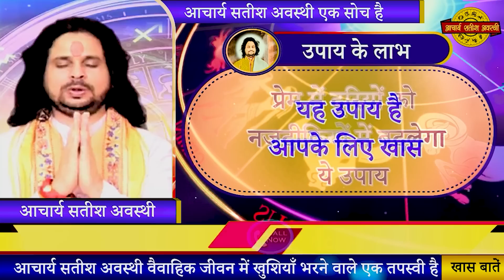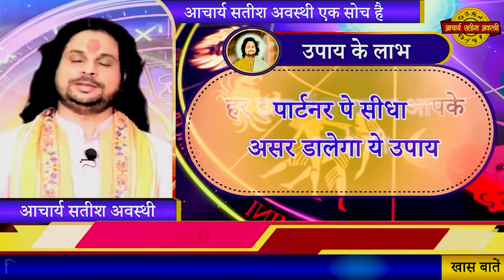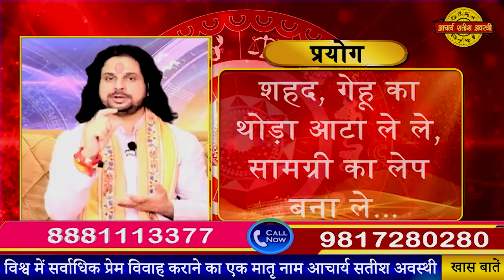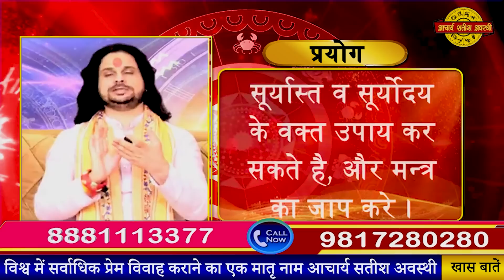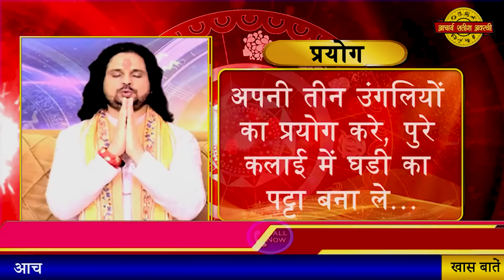सिर्फ ये नंबर लिख देना प्यार दिन रात आपके गुणगान करेगा || Roothe Premi Ko manane Ka upay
अपन जीवन के रहस्योँ को, सफलता के मूल मन्त्रों को ...

अपने अंदर छीपी अशीम शक्ती को,

और जनम मरन के चक्कर से मुक्ति को ...